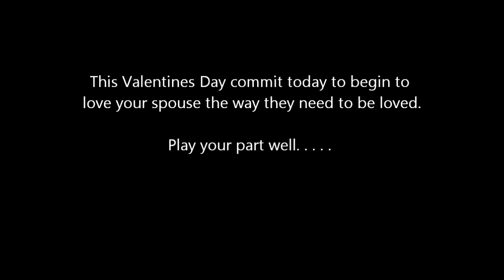Valentines Day Gifts. . Who Cares?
Give your spouse what they truly need this Valentines Day. . . a better you who loves them the way they need to be loved.